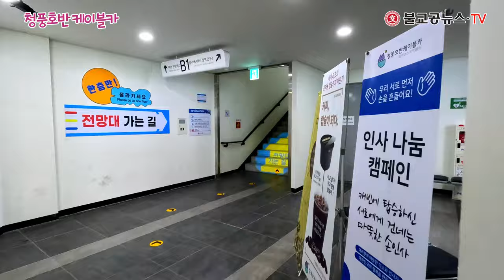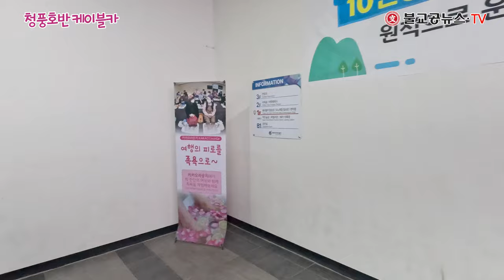제천 원각사 원명스님 추천! 청풍호 여행 | 비봉산, 청풍호반케이블카, 청풍문화재단지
🌊 1985년 충주다목적댐 건설로 생긴 인공 호수, 청풍호는 충북 제천시와 충주시, 단양군에 걸쳐 있으며, 제천에서는 청풍호, 충주에서는 충주호로 불립니다. 이 아름다운 호수 주변에는 청풍문화재단지, 청풍호관광모노레일, 청풍랜드, 유람선, 오토캠핑장 등 다양한 볼거리와 즐길 거리가 가득합니다.

🏞️ 비봉산 정상에서 바라보는 청풍호:
비봉산(531m)은 청풍호의 멋진 풍경을 한눈에 담을 수 있는 최고의 전망대로, 봉황이 알을 품고 비상하는 모습을 닮아 이름 붙여졌습니다. 올해 3월 새로 개장한 청풍호반케이블카를 타면 9분 만에 정상까지 올라가 장쾌한 풍경을 감상할 수 있습니다.

🚠 청풍호반케이블카:
청풍면 물태리에서 비봉산 정상까지 2.3km 구간을 왕복 운행하며, 일반 캐빈 33대와 크리스털 캐빈 10대가 시간당 1500명을 실어 나릅니다. 스릴 넘치는 투명한 바닥의 크리스털 캐빈은 특별한 경험을 제공합니다.

🎥 시네마(CINEMA)360:
물태리역 옆에 위치한 지름 15m의 공 모양 건축물인 시네마360에서는 360° 풀 스크린 위에 펼쳐지는 영상을 감상할 수 있습니다. 청풍호반케이블카와 패키지로 구입하면 관람료를 50% 할인받을 수 있습니다.

🚂 청풍호관광모노레일:
비봉산을 중심으로 반대편인 청풍면 도곡리역에서 출발해 23분 만에 정상에 도착합니다. 가파른 경사와 느린 속도로 스릴 넘치는 경험을 제공합니다. 모노레일을 타고 올라가 케이블카로 내려오는 패키지는 모노레일 승차장에서 판매합니다.

🖼️ 청풍문화재단지:
충주댐 건설로 수몰 위기에 처한 마을의 주요 문화재를 이전·복원하여 조성한 문화재단지로, 다양한 역사적 유물을 감상할 수 있습니다.

📸 여행 코스 추천:
당일 여행 코스: 박달재→청풍문화재단지→청풍호관광모노레일→비봉산→청풍호반케이블카
1박 2일 여행 코스: 첫째 날 / 박달재→청풍문화재단지→청풍호관광모노레일→비봉산→청풍호반케이블카, 둘째 날 / 청풍호자드락길→정방사

🔗 관련 웹사이트:
제천문화관광: tour.jecheon.go.kr

이 영상에서는 청풍호와 그 주변의 다양한 명소들을 소개합니다. 자연 속에서 몸과 마음을 힐링하며 아름다운 풍경을 즐겨보세요!

📢 댓글로 여러분의 생각을 나눠주세요!